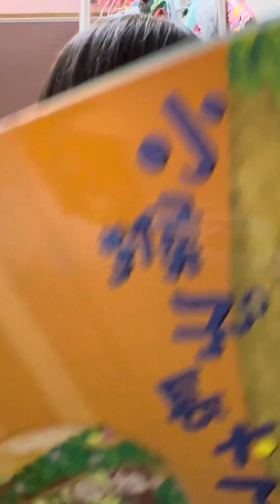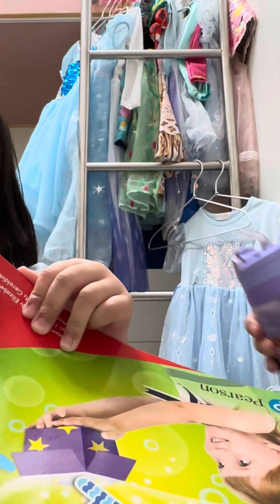2024.11.8/homework and books